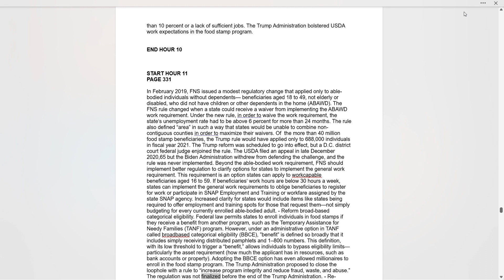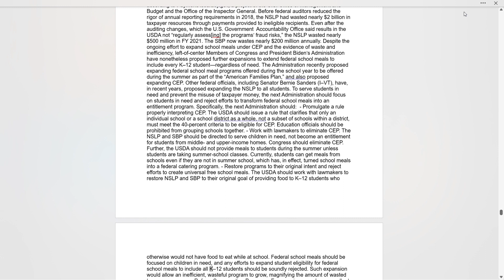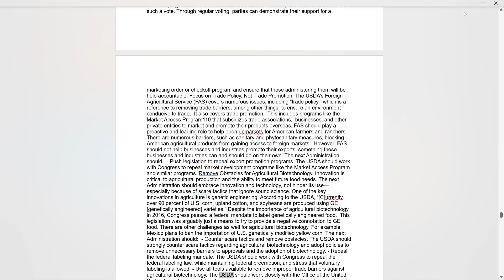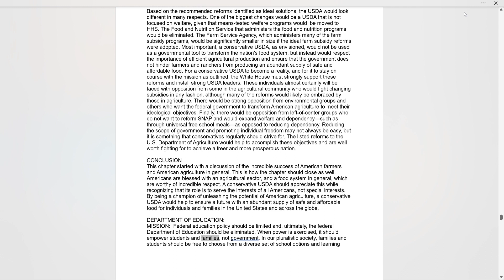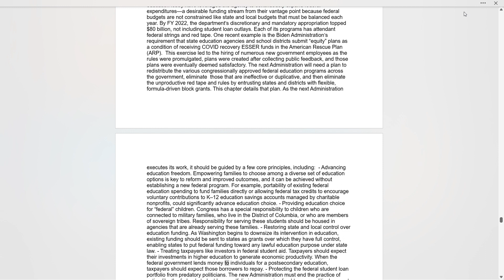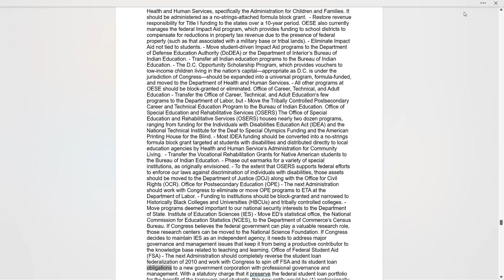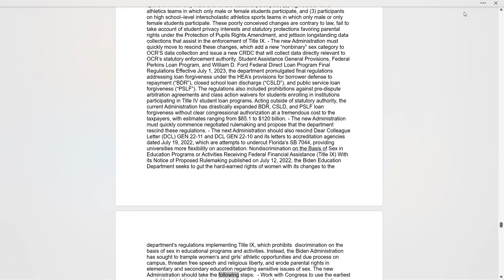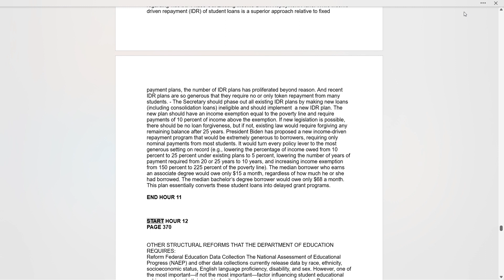Project 2025 - Audio -Text-to-Speech (TTS) Conversion - Cont'd: - Hour 11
11th hour of Text-to-Speech (TTS) Conversion: of PROJECT 2025
Uploaded 7/11/24
Original Doc / SOURCE DOCUMENT:

PROJECT 2025
Full text with endnotes, tables, charts, citations, acknowledgements and footnotes removed and formatting changed to accommodate Text-to-Speech (TTS) Conversion. See full document for additional information as needed.

This is not a professional rendering. Put together by a concerned citizen for better public understanding of PROJECT 2025 through easier direct access of the contents of the 900+ page document.